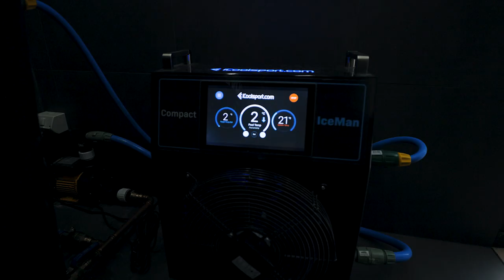NGU PREP 2023 SEASON A - Never Give Up Ep. 1 - LEG DAY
And just like that we are back in Prep for the IFBB Pro League Aus Season A 2023 Pro Qualifier... with the regional VICs set at April 2nd and then the main Pro Q on April 29th in Queensland.

And no other way to kick it off than with a LEG DAY!

This prep we are naming the NGU PREP - Never Give Up.

Because if there is one thing I am good at... it's never giving up. And this season we are doing just that, not giving up and following our dreams until we earn our spot.

As always we show the whole crew and just how lucky I am to have the ultimate support network with the fam always there to have my back!

Thanks to Cory from FD Media and the members/staff of OneGym for sharing their space with us... pumped to bring you more content as we dive in for weekly updates!